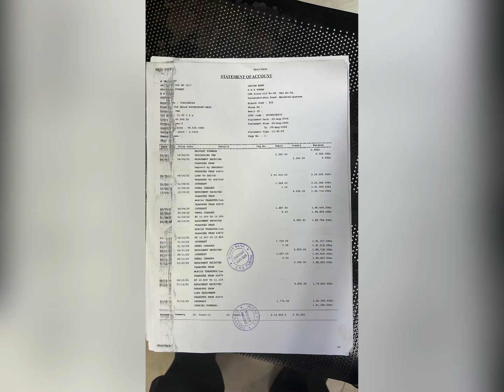4th August 2024 hop cancer patients prayer meeting